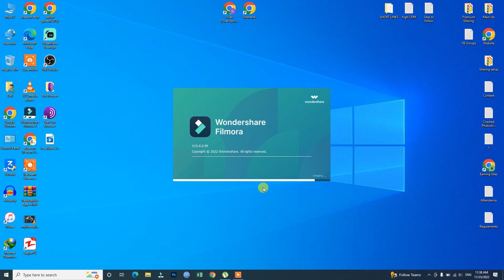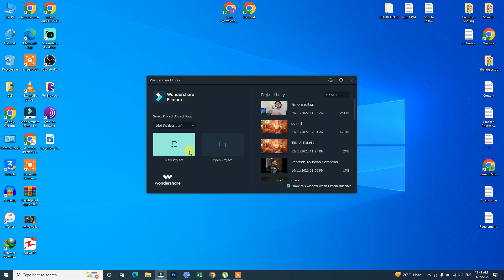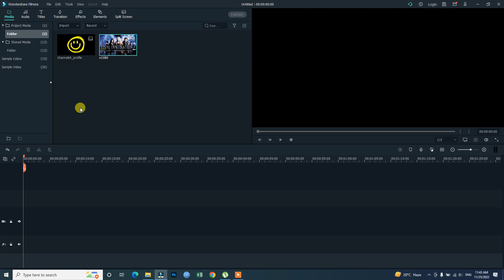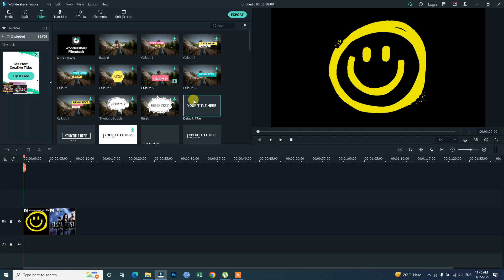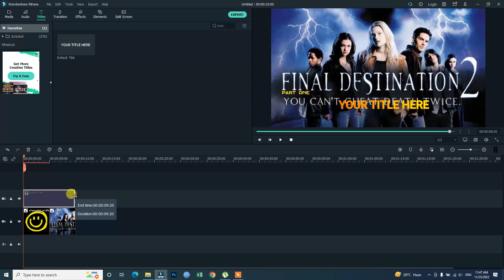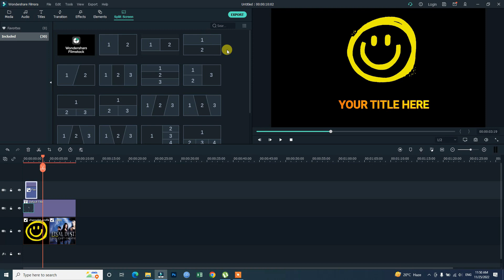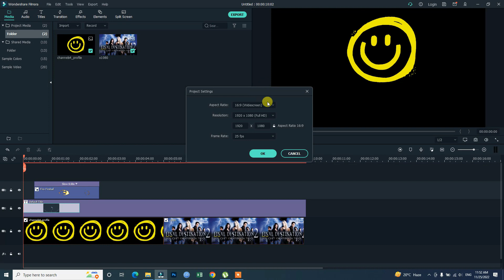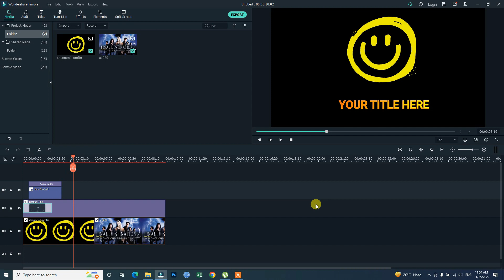Filmora video editing tutorial for beginners | full course | Hindi / Urdu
Hi. My name is Tabish .In this video i am telling you how to editing video using Wondershare Filmora Video Editor. This editing software is good because it has lot of video effects and trimming features included in this software. This software is best and professional software for editing videos. Hope this tutorial will help you editing videos.

Filmora9 Video Editing Software is a best video editing software available in the market that helps you to edit video's easily. Filmora9 is an ultimate video editing software for beginners as well as for expert. Filmora9 has all features to become a full time video maker. Making video has now become very easy with the help of filmora9 and you don't need any other third party software for making awesome videos. Just download it from our website and use it for free. Apart from this, filmora9 also allows you to edit your photos from your desktop.

Dosto Aj ke video mai ham filmora mai edit kaise kare sekhne waly hain to video ko pura daikhy is video sy ap video editing k bary m jany gy or laptop or computer se video edit kar payen ge.

Filmora9 offers all important video editing options like

1. Green Screen

2. Multitrack Editing

3. Color Correction

4. Pan and Zoom

5. Audio Mixer

6. Motion

7. Video Stabilisation

8. Screen Recording

9. Modern Titles, Transitions, Effects,

10. Split Screen

11. Background Render and more..

In this filmora9 video editing tutorial I will discuss every important topics in a practical way. After watching this video editing tutorial you will be able to make professional quality video using filmora.

👇You can also say this video is About 👇

Filmora review,